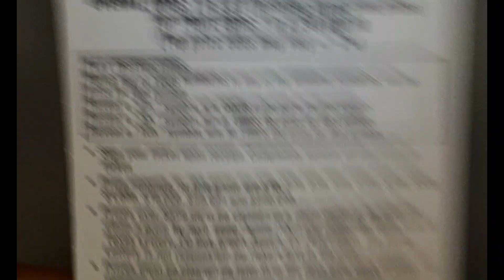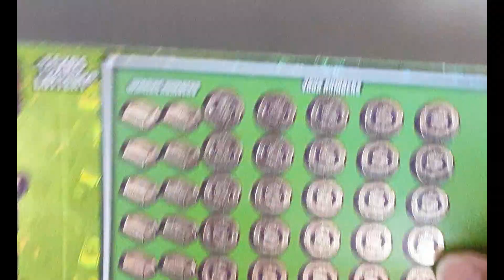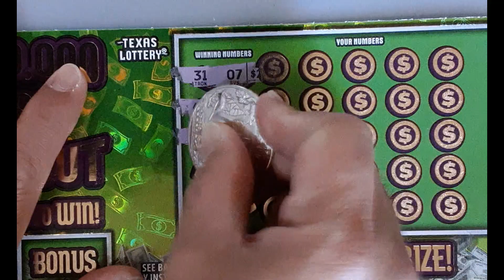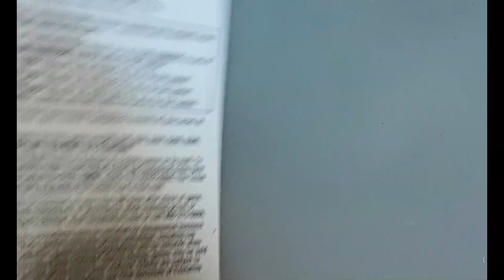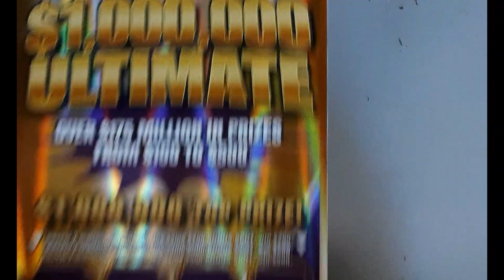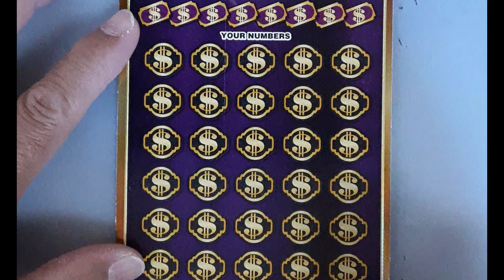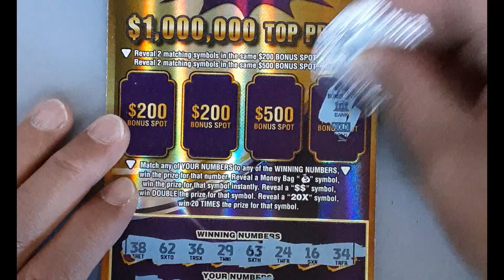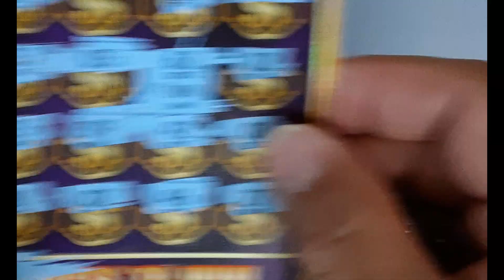FOUND BIG 00's + LUCKY SPOT WINNER🍀🍀🍀ULTIMATE, CASH BLOWOUT, X500 - Texas Lottery Scratch Off Ticket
Lucky day for profit playing Texas Lottery Scratch Offs games.